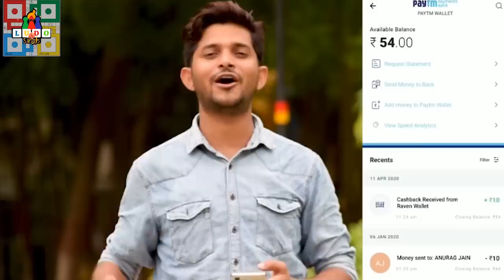Gold Digger Prank India with epic twist | She is not gold digger girl | Tukka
Gold Digger Prank India | Tukka

Gold Digger Prank | Tukka

gold digger | tukka
gold digger kissing prank | tukka

gold digger